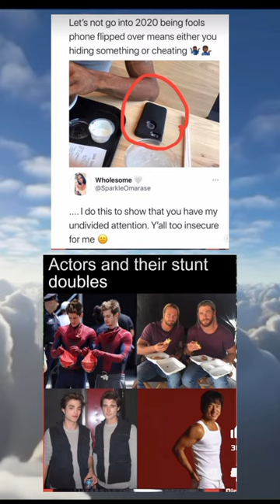meme of the day 🤣 😂 👌